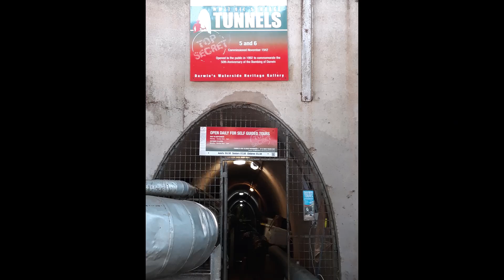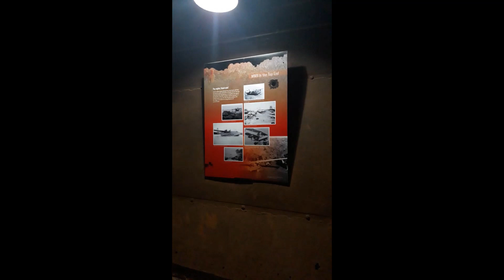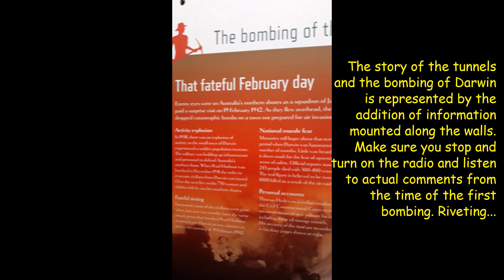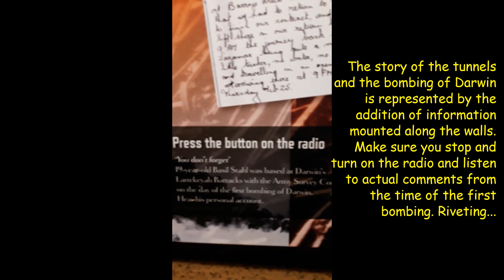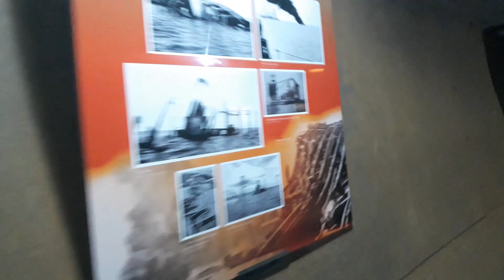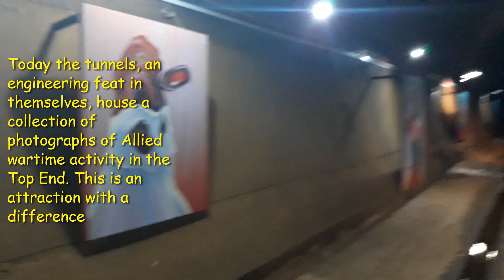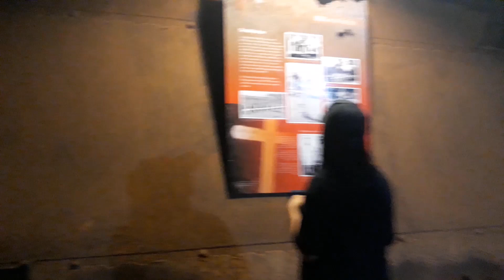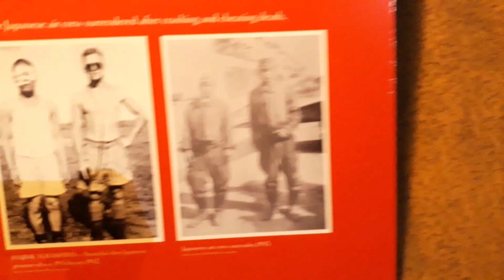WWII Oil Storage Tunnels Darwin, Australia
Another bit of WWII History we never knew about.

The tunnels are located right across the road from the Darwin Waterfront area and are set into the hill that Darwin is on.

It is worth spending about 1 hour and going as although there isn’t much really to see as it is an oil tunnel after all, they have put many posters and stories up along the length of the tunnel to give a brief history of Darwin during WWII and the tunnels themselves.

A great way to learn about the history of Darwin. They are certainly worth a visit.